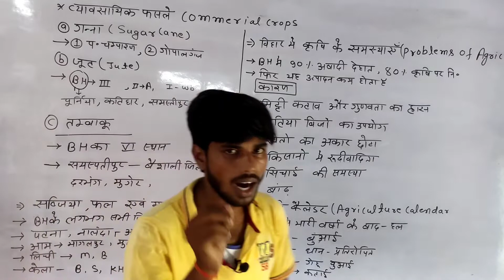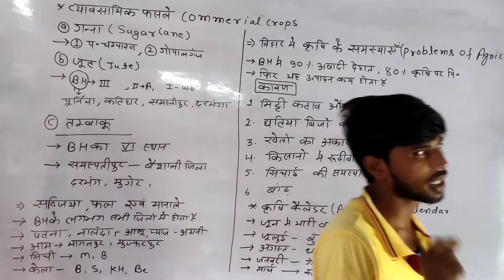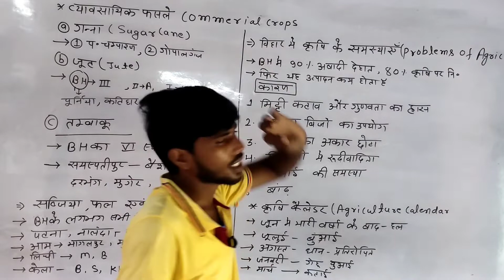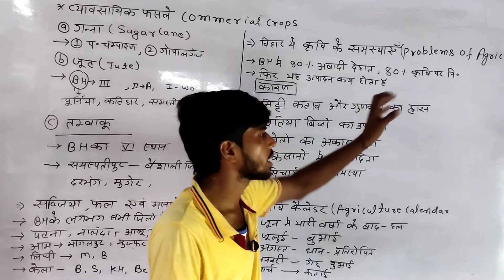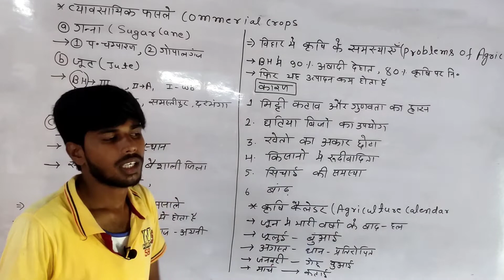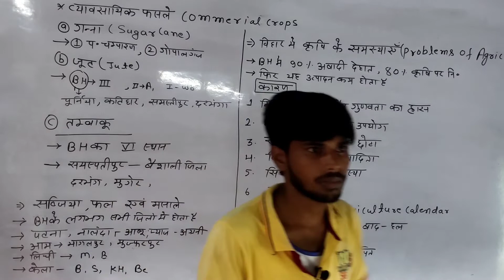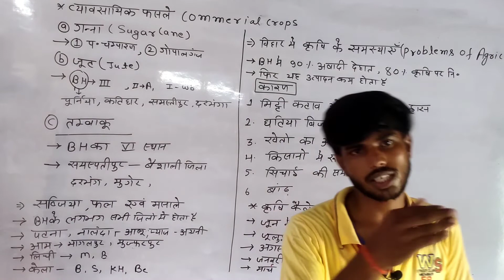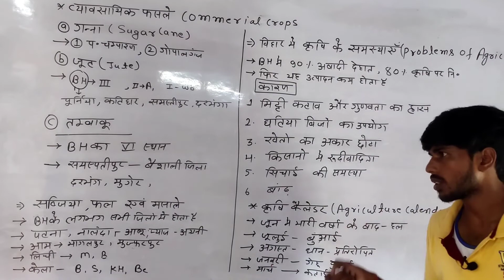Class 10th Geography chapter 5 part 2 NCERT NOTES